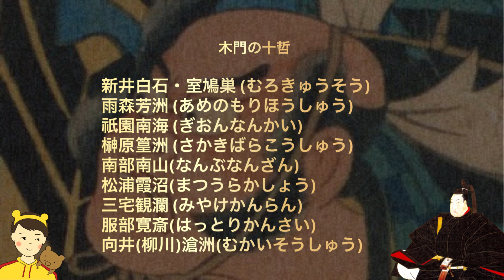【鬼リピ犬公🇯🇵】「受験日本史」の「元禄文化」を鬼リピ。【難関私大】